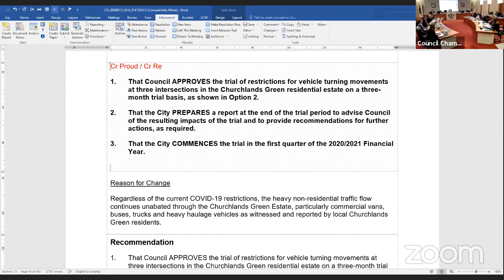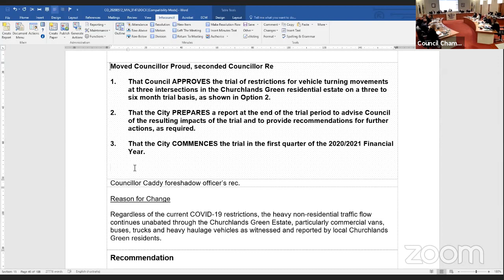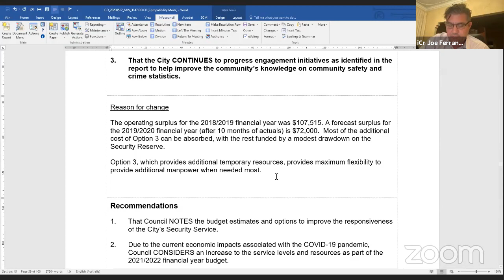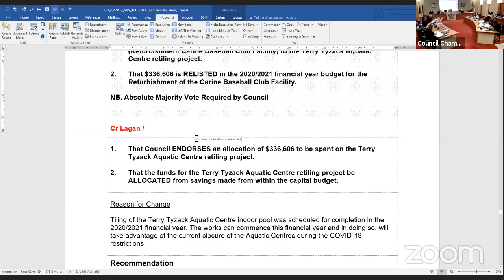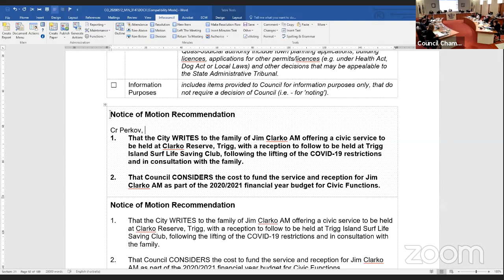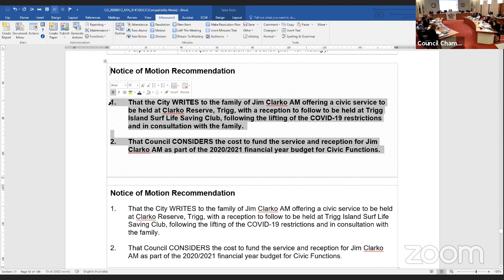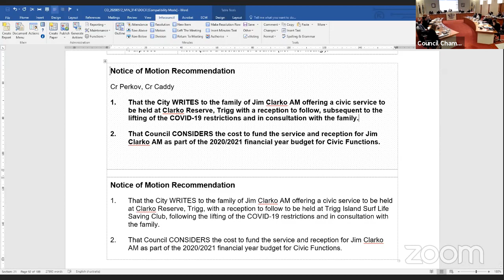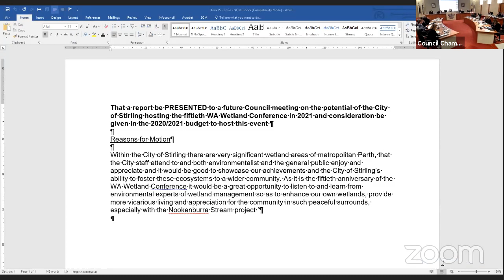Council Meeting - 12 May 2020